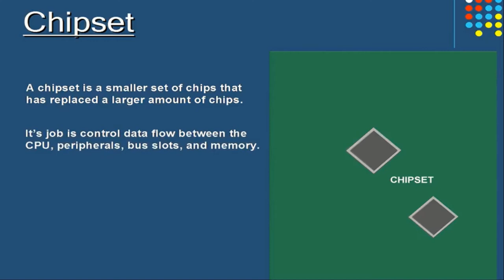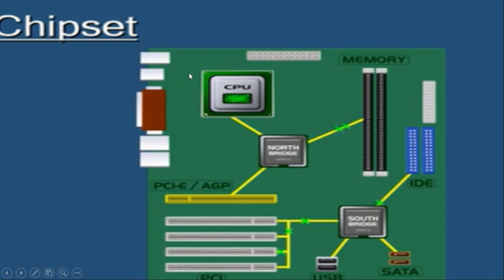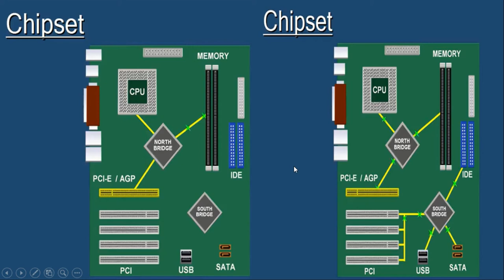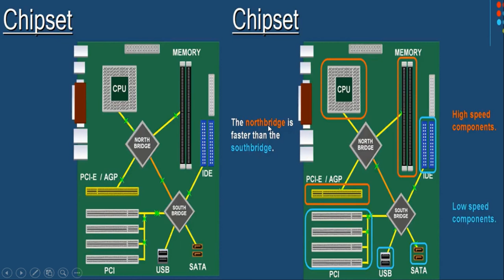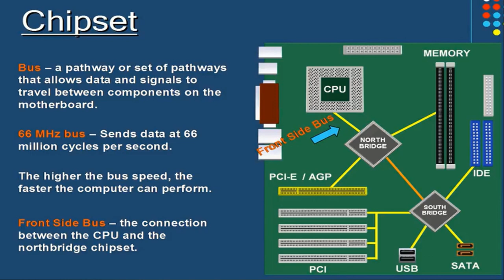Northbridge and southbridge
In this lecture i will define the what is Northbridge and southbridge